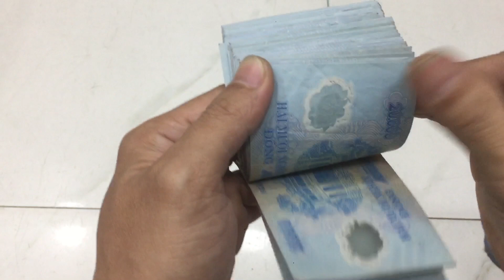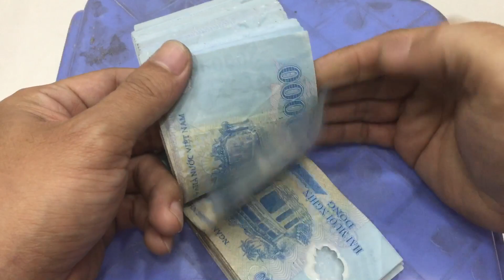cách đếm tiền sang chảnh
hướng dẫn cách đếm tiền sao cho sang chảnh
Cách đếm tiền nhanh